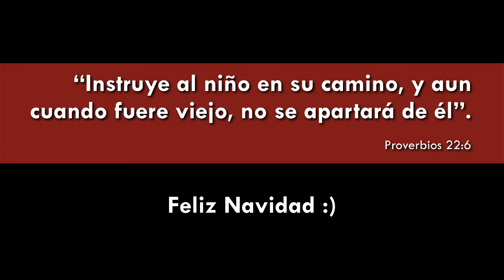Noche de pan: Niños vieron nacer un nuevo gesto de solidaridad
Lo que nació como una idea inocente de niños de entre 8 y 11 años, hoy se materializó, gracias a la solidaridad que vive en los corazones de todos los chileciteños. Empresas y ciudadanos de nuestro pueblo colaboraron con los niños de la Escuela Gabriela Mistral y lograron que 700 de nuestras familias tengan una "Noche de pan". Las bolsas con alimentos fueron distribuidas por las Iglesias Cristianas de Chilecito (Católicas y Evangélicas), unidas por la misma fe.

[Disfrutá el VIDEO de 7 minutos]